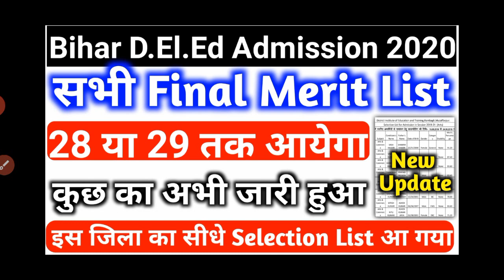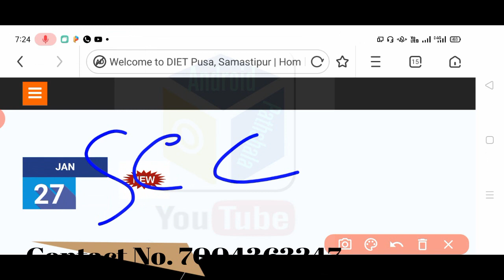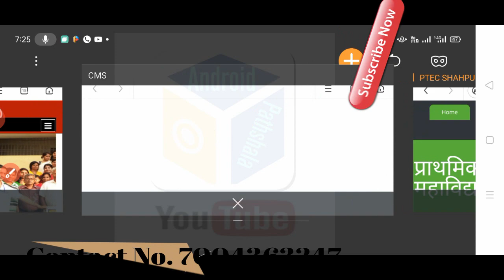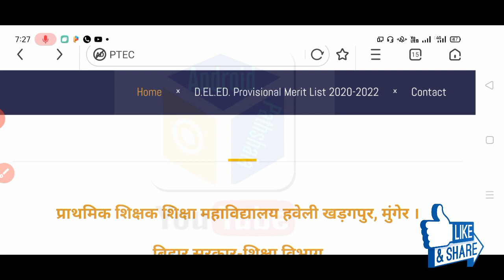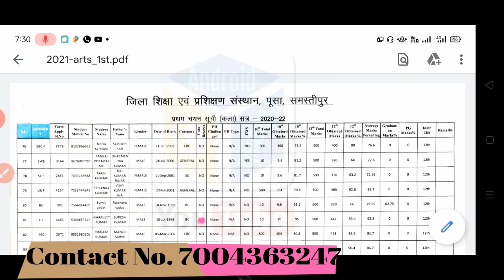Bihar D.El.Ed Final Merit list Out, इस जिला का list जारी हुआ, बाकी जिला का 28-29 जनवरी तक जारी होगा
Bihar D.El.Ed merit list out

How to download Bihar d.el.ed merit list

Bihar D.El.Ed form apply now

How to fill bihar D.El.Ed form 2020

Bihar D.El.Ed DIET college list

Bihar D.El.Ed primary teacher education College admission

Bihar D.El.ed government college 2020

D.El.Ed government college admission

Bihar D.El.Ed private college admission

Bihar D.El.Ed PTEC online form

Bihar DIET college online form

Bihar  D.El.ED all District & Block Wise DIET College Seat Apply  Website Link

👉 Madhubani